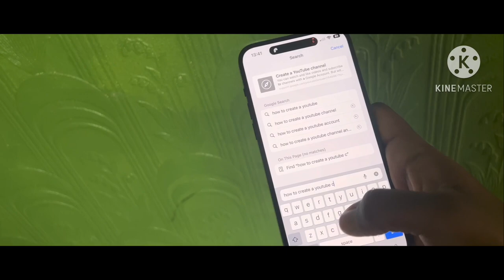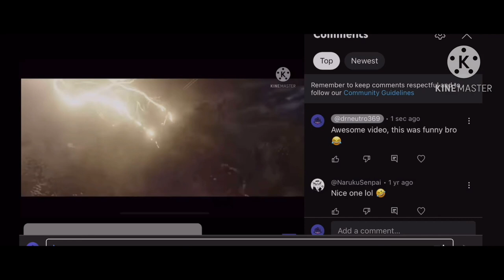Childnet Film Competition 2023 Finalist (Secondary) - Tuxford Academy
Congratulations to Tuxford Academy! Their film was chosen as a finalist in  the secondary Category in the Childnet Film Competition 2023.